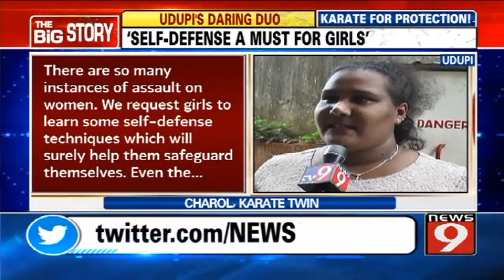Udupi twin sisters famous for karate!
Karate is one of the martial arts that many learn for self defence. With atrocities against women increasing, many claim that women need to become capable enough to protect themselves. Today we bring forward the story of twin sisters, how they learned Karate and also how they are training more than 300 girls to protect themselves. Take a look...